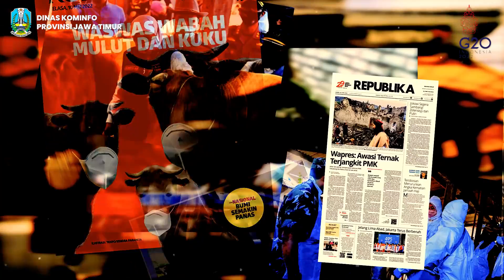PMK JELANG IDUL ADHA, MASYARAKAT TAK PERLU RESAH (1/7/2022)